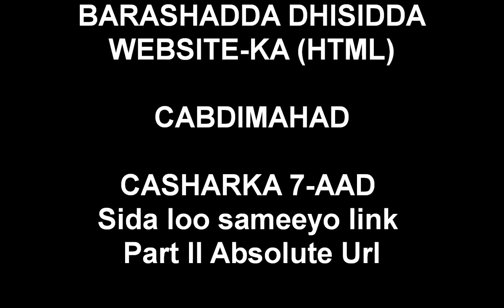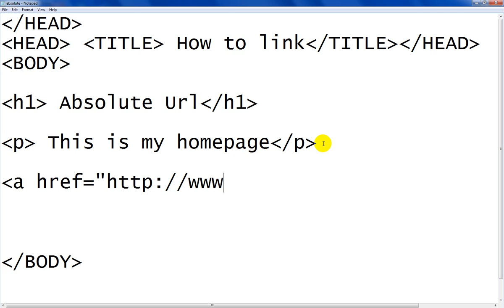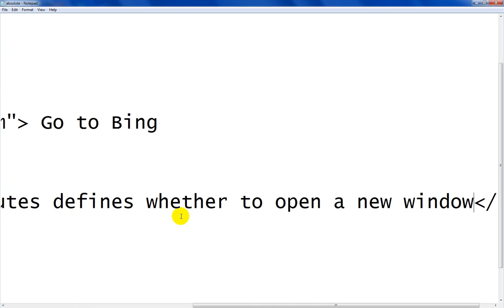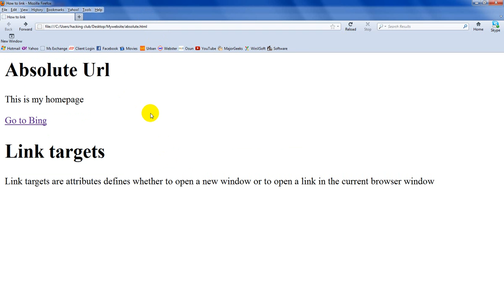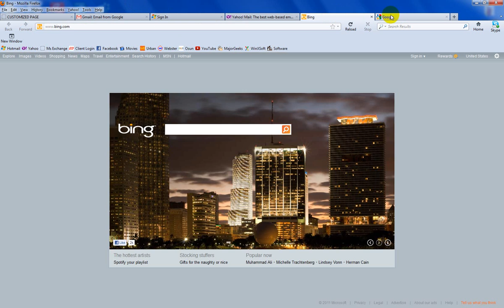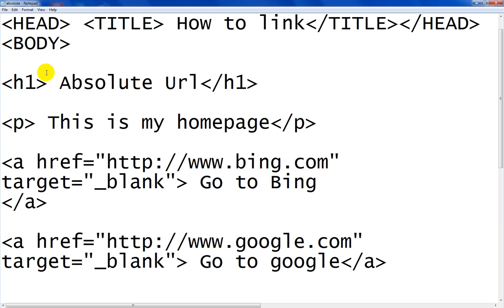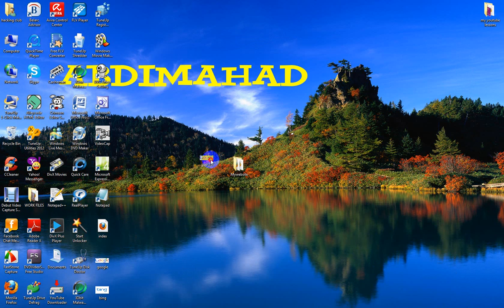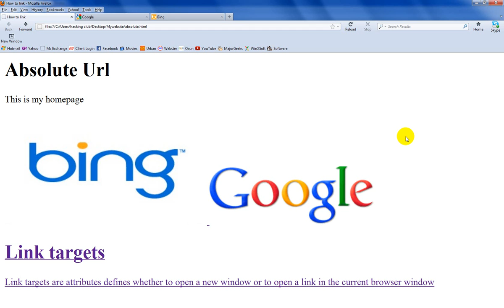Casharka 7 aad ee dhisidda Link ee Absolute URL.wmv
casharka 7 aad waxuu ka hadlaaya sida aad ugu xeri kartid websire mid kale adigoo adeegsanaato absolute url iyo image click